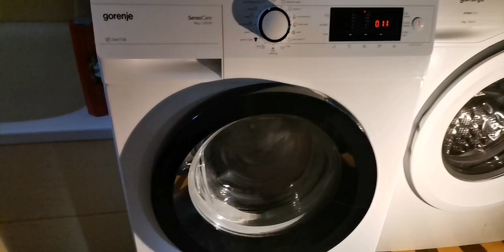Gorenje w8424x JUMPING WITH MUSIC 2